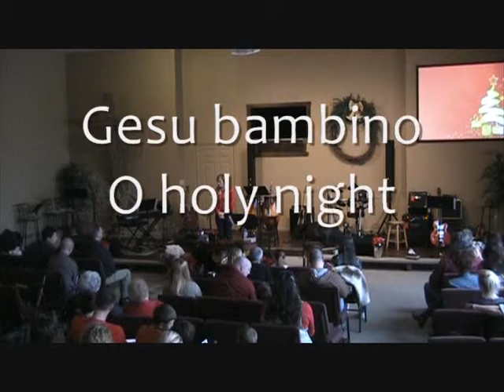Gesu bambino O holy night, The Crossing- Jaclyn Bolin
Gesu bambino O holy night
The Crossing
Nineveh, In
Jaclyn Bolin
ccli #3190100